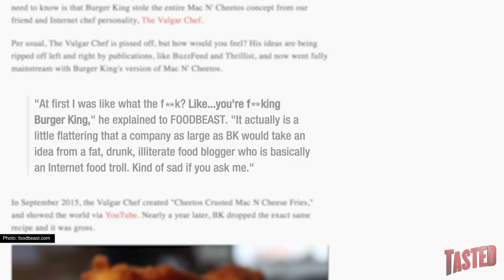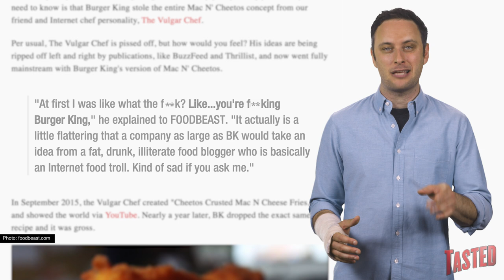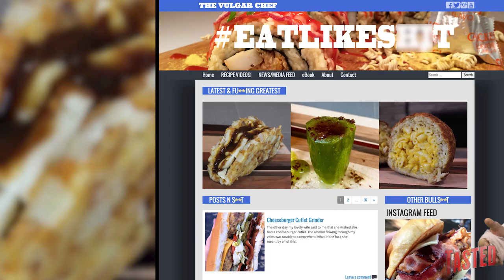Burger King's Mac N' Cheetos a RIP OFF??? - Food Feeder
Burger King doesn't exactly pretend to be innovators in the food game, but it looks like this time, they've blatantly stolen and idea from a YouTube chef!

Check out the Vulgar Chef, the ORIGINATOR of mac n' cheese Cheetos fries

Tune in to the Food Feeder with Tasted's food guru, Noah Galuten. Noah's been there and done that in pretty much every aspect of the culinary scene from his stint as a popular food writer for LA Weekly to now opening his own highly anticipated BBQ restaurant. Hop on for the ride as Noah gives us the inside scoop on what's hot and happening in the world of fascinating food from breaking news, to awesome events, cool chefs, incredible restaurants and all around good eats. Noah's the guy for everything you ever wanted to know about food... and then some.